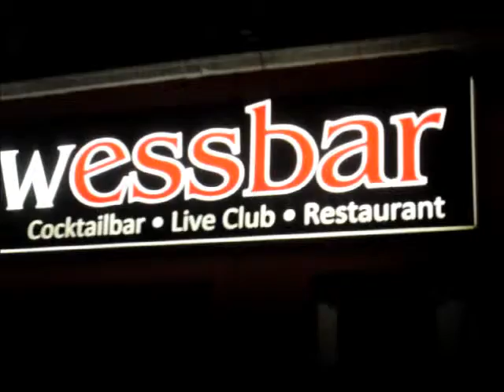BAMBAM PRODUCTION PRESENT NEWESSBAR COCKTAIL LIVE CLUB